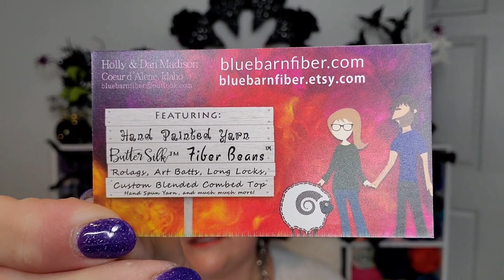𝗖𝗛𝗔𝗡𝗚𝗘 to Subscriber Of The Week | Yarn Unboxing from Blue Barn Yarn & Lolodidit!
I hope you enjoy my new Halloween Scape and look forward to the change to Subscriber of the Week!  I can't wait to show you more of the silk handkerchiefs...make sure to watch out for that video coming soon!

If You Wish to Send Happy Mail Postcards & Letters , Send It To:
Natalie Mikell
9355 113th St. N. #8374

Felt Fusion Etsy Shop

Unique Yarn Co. Etsy Shop

Amazon Links My Favorite Items:
925 Sterling Silver Box Chain 30" Necklace
10 pc Tape Measure Set
240 Piece Stitch Marker Set

Check out my Etsy Store (In the process of finding a new selling platform), Friends from YouTube use Coupon Code YOUTUBE10 to receive 10% off any items in MY shop at check-out, I do not charge shipping on any orders, I've lowered prices to make room for new inventory

THANK YOU SO MUCH! You can buy anything at all - it doesn't have to be what I linked. Just click on one of my links before you checkout and a small percentage of your purchase will go towards Natalie's Closet. The price is the exact same for you! THANK YOU!